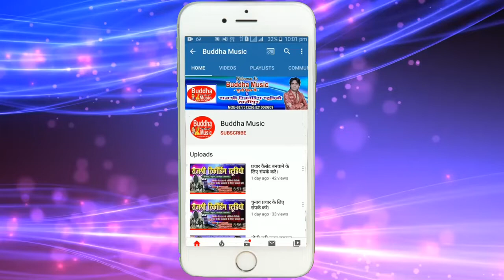रवि बेदर्दी के आवाज़ में हिट लोकगीत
Album :-Kahe khat bara pua
Singer :-Ravi Bedardi
Lyrics :-
Studio :-Rajshree Recording Studio,Hajipur
Casting :-
Video Editor :-
Video Director :-